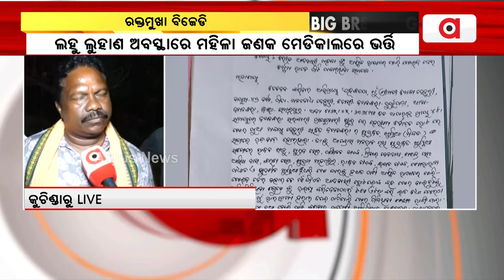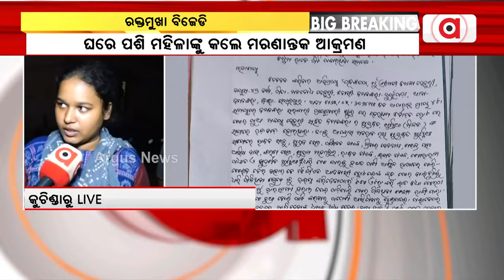'ମୋ ଭାଇକୁ ଯିଏ ମାଡ ମାରିଛି ତା'କୁ ଉଚିତ୍ ଦଣ୍ଡ ଦିଆଯାଉ' || Political Violence || Sambalpur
'ମୋ ଭାଇକୁ ଯିଏ ମାଡ ମାରିଛି ତା'କୁ ଉଚିତ୍ ଦଣ୍ଡ ଦିଆଯାଉ'